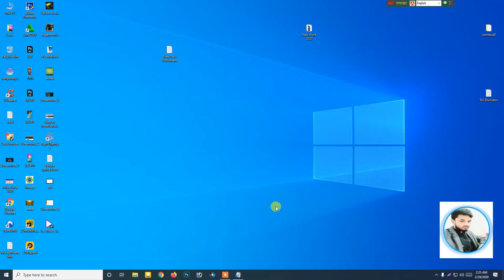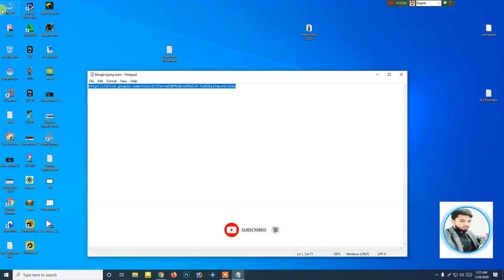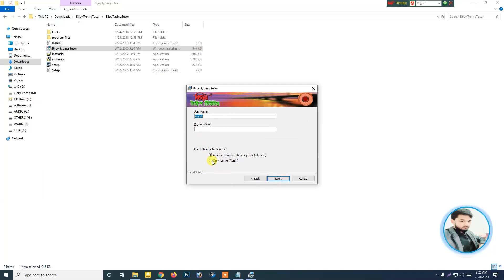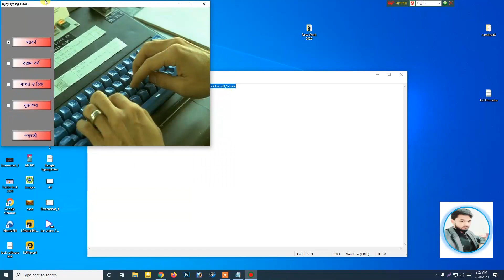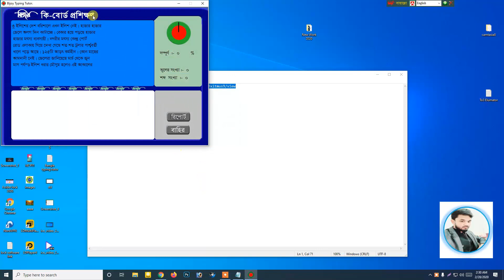বিজয় টাইপিং টিউটর সফটওয়্যার দিয়ে বাংলা টাইপিং শিখুন। (BijoyTypingTutor Bangla Tutorial **2021**)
BijoyTypingTutor Bangla Tutorial ।।2021।।

বিজয় টাইপিং টিউটর সফটওয়্যার দিয়ে বাংলা টাইপিং শিখুন।।
বিঃদ্রঃ Install করার পরে যদি খুজে না পান তাহলে  Launch bijoy/bijoy দিয়ে Search দেন পেয়ে যাবেন।।।

বিনা মূল্যে কম্পিউটার শিখুন সফল ভাবে জীবন গড়ুন। ‍Seba Computer Training Center এর সাথে। বিনা মূল্যে কম্পিউটার শেখানো আমাদের মূল উদ্দেশ্য.